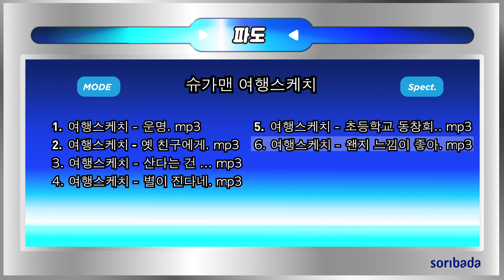"슈가맨 여행스케치" 음악은 이걸로 들어야 제맛이제